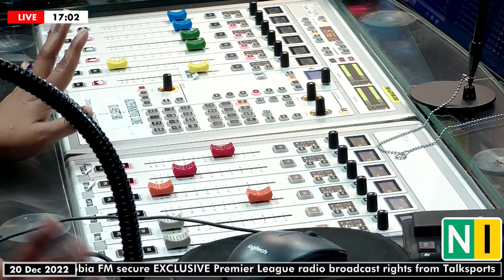Road to 2023 with Tonye Cole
Here’s today’s Big Hard Fact:

It is exactly 67 days until the General Elections on February 25th, 2023.

Is It Game On For The APC In Rivers State?

Rivers State APC Gubernatorial Candidate, Tonye Cole (MNI) joins Sandra Ezekwesili on Hard Facts.